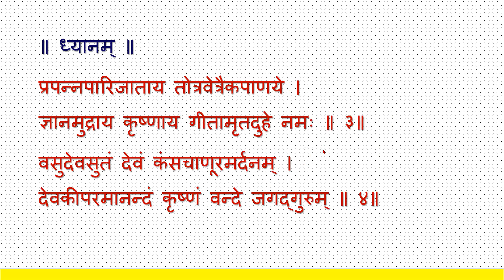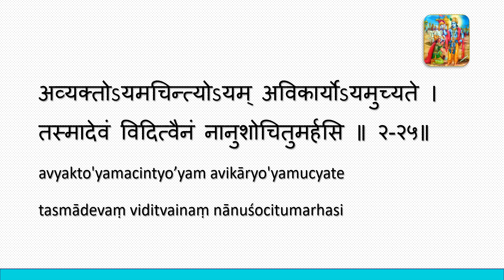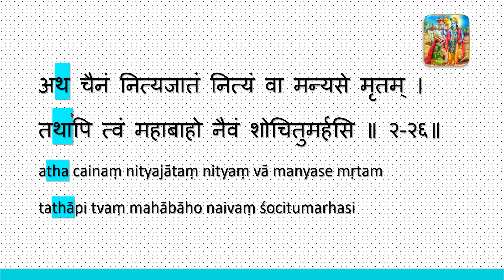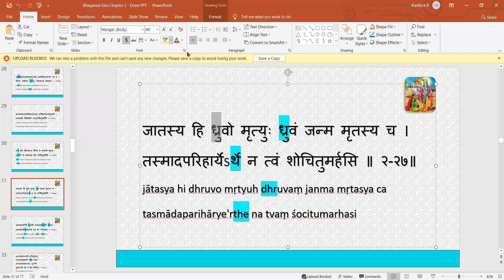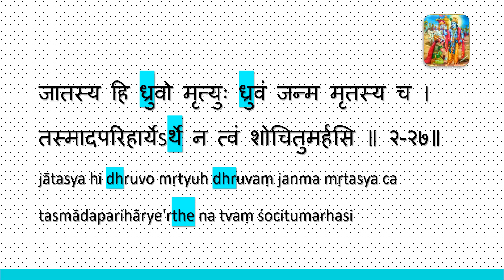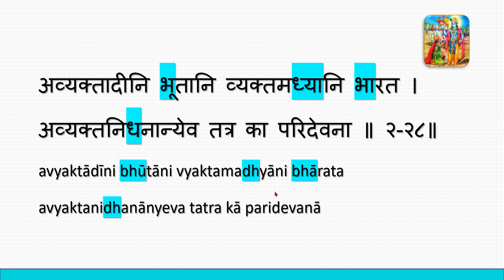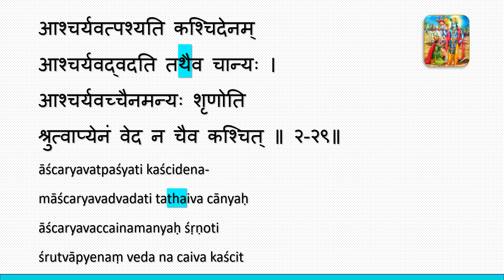Bhagavad Gita Chapter 2 - Class 20 - Shloka 25 to 29